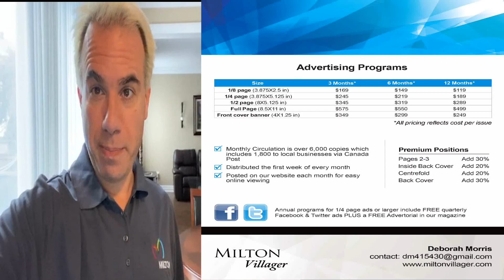EOSCL Season 7| Qualifier Round | Team Dilorenzo vs Team Dolphins | June 18 2022|Game # 18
EOSCL Season 7| Qualifier Round | Team Dilorenzo vs Team Dolphins | June 18 2022|Game # 18| 4:30PM | Sherwood District Park in Milton, Canada.